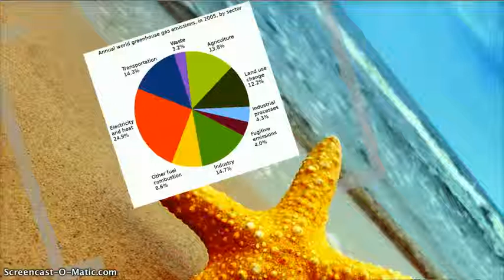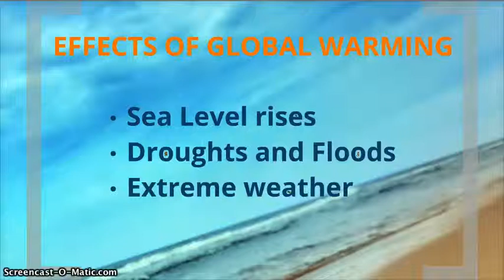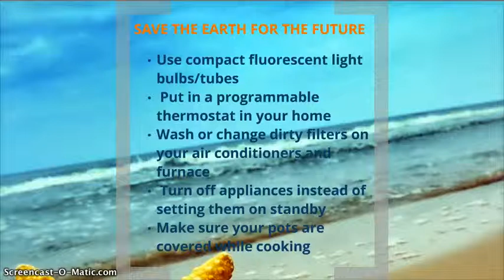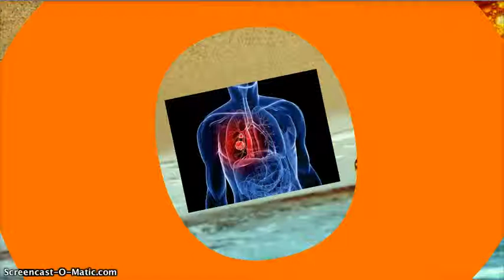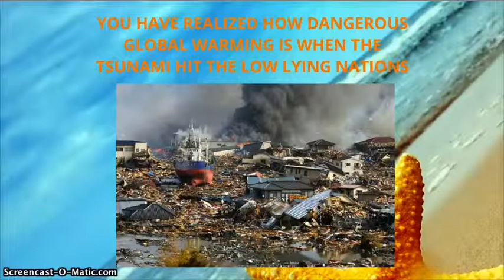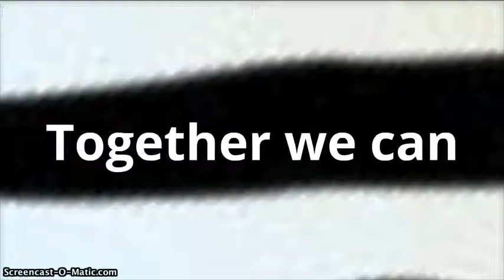HUZAM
Prezi Video